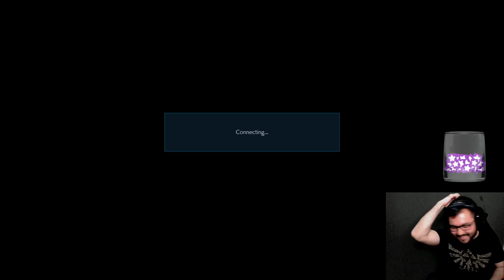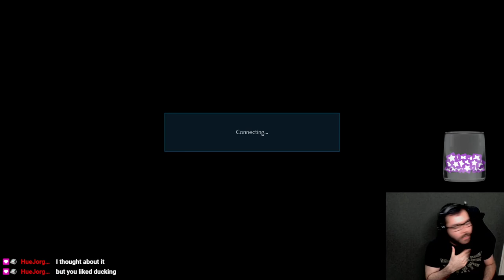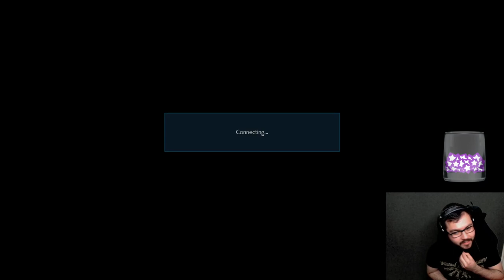HueJorgasm (Armor King) vs VonTiban (Bryan) - Tekken 7 Friend Lobbies